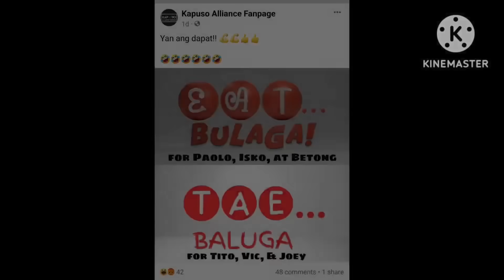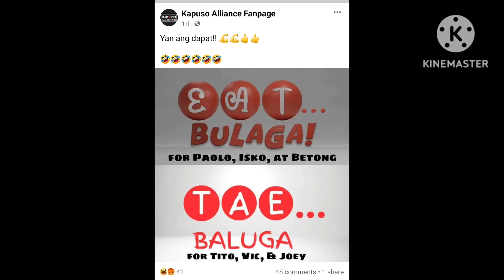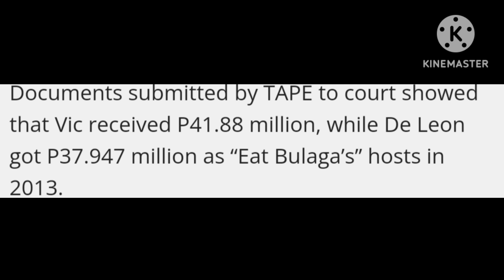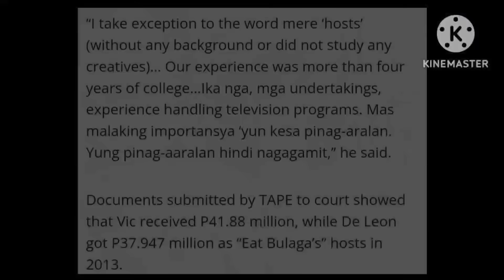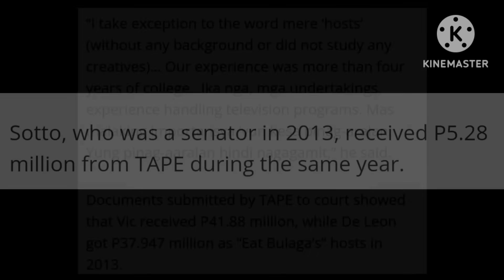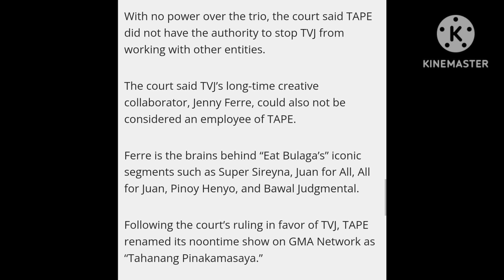SHOCK😱JALOS-JOS,PINATUNG SA TVJ ANG 85 MILLION!! SAGOT NA NILABAS NG KORTE,IKINA LUMO NG TAPE!!